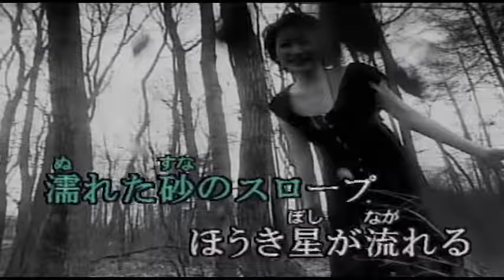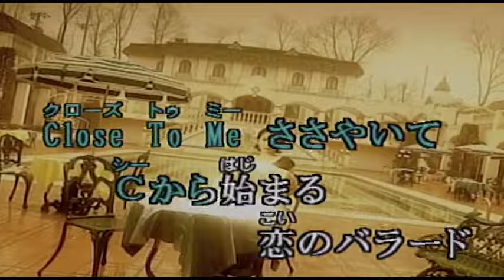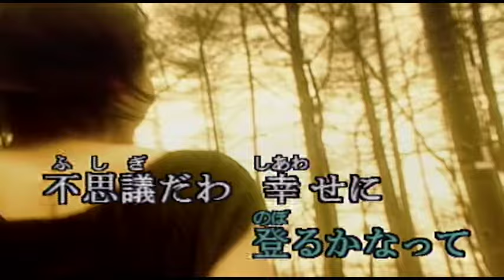（カラオケ） 「C」 / 中山美穂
トパーズの月明かり・・・
›1985年
›作詞：松本隆　　作曲：筒美京平

トパーズの月明りあなたを追って
Tシャツを脱ぎながら入り江に走る
見ないでね 約束よ 水晶の波
てのひらにもぎたてのリンゴかくして

濡れた砂のスロープ
ほうき星が流れる
私 夜空ただよう
ガラスの魚みたい

Close Your Eyes 抱きしめて
ピアノのように優しく弾いて
Close To Me ささやいて
Cから始まる 恋のバラード

抱きしめて ささやいて.

友達と話したの 誰が最初に
大人への階段を登るかなって
不思議だわ 幸せに抱かれてるのに
さそり座の赤い星 涙で曇る

黙りこくる時間が
愛を確かめるのよ
私 孔雀みたいに
綺麗になってみたい

Close Your Eyes キスされて
閉じたひとみに銀河が残る
Close To Me さりげなく
Cから始まる私の未来